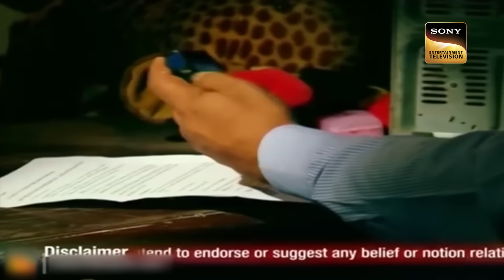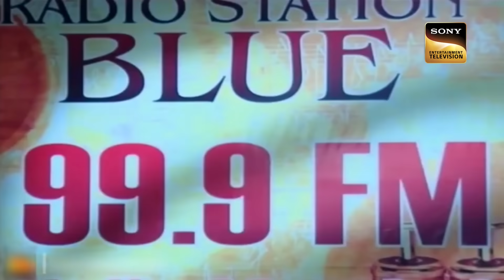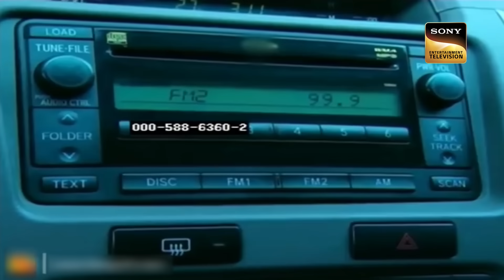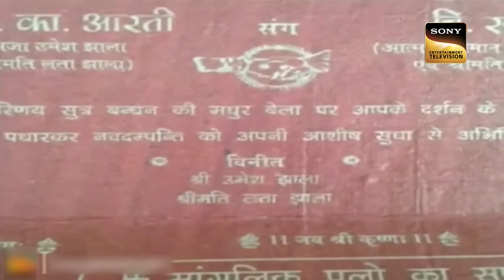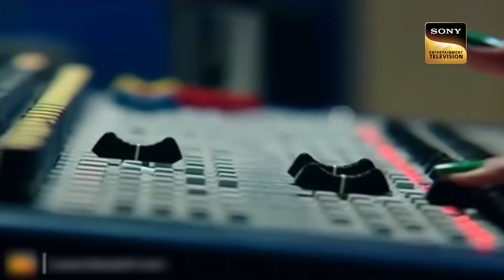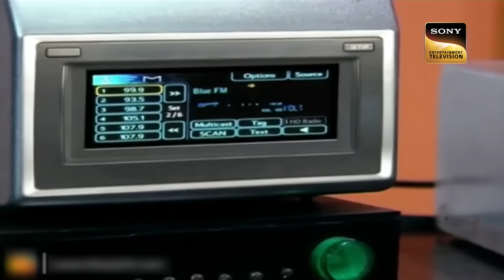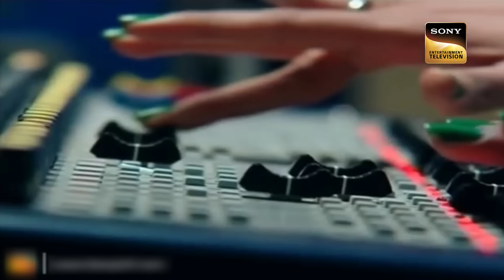Genius K.D | Hidden Message Leads KD's Clue Hunt | अदालत | Adaalat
The husband was accused of attacking his wife. But he refused to do so. K.D was hired by the accused's mother to solve the case. Keep watching to unravel the story ahead.